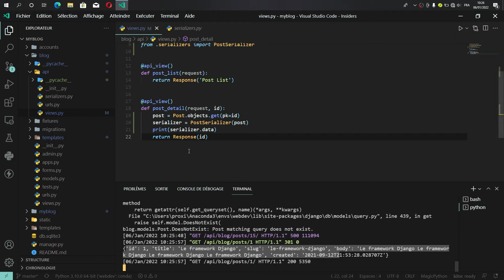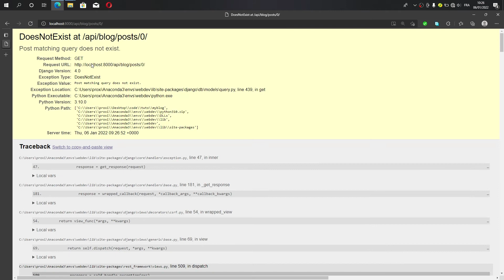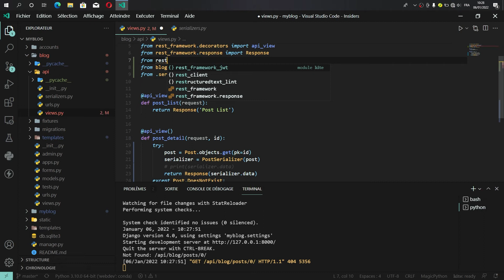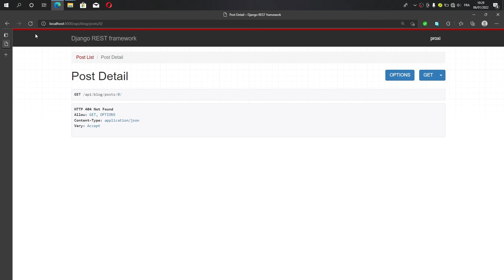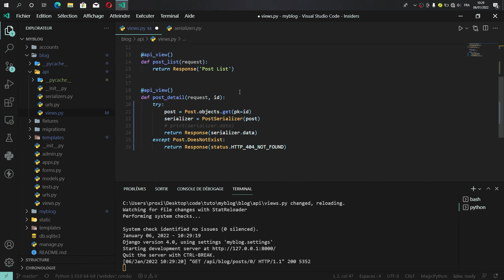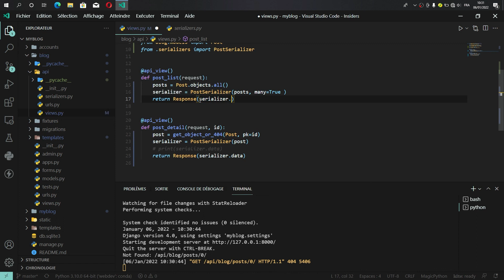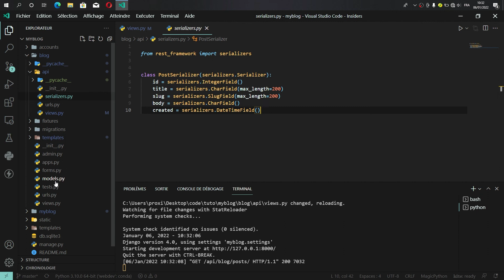Full stack dev django react #4 - Sérialisation des objets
Dans cette nouvelle vidéo de notre formation full-stack dev avec Django et React, nous allons apprendre à:

    - Sérialiser une publication
    - Sérialiser une liste de publications
    - Gérer les exceptions et le statut  de réponse

Bonne année